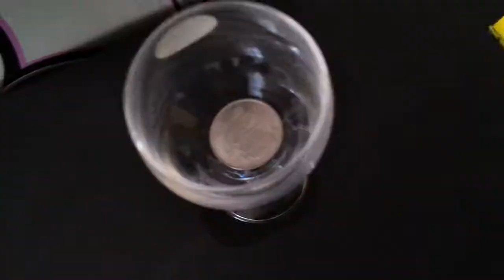Смачно. Швидко. Вишукано. Гуакамоле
Гуакамоле або гуак в Північній Америці — соус мексиканської кухні, на основі авокадо, соку лайму та солі. Також може містити додаткові складники; помідори, цибулю, паприку, часник, коріандр, приправи.
Можна приготувати соус на основі:
2 авокадо
1/2 помідора,
1/2 фіолетова цибуля
2 шт зелена цибуля
сіль
молотий перець
Смачно. Швидко. Вишукано.
Гарного дня!